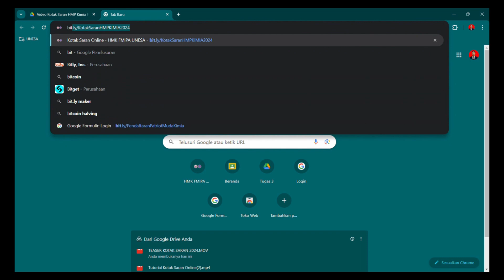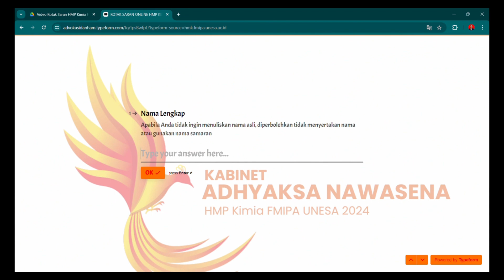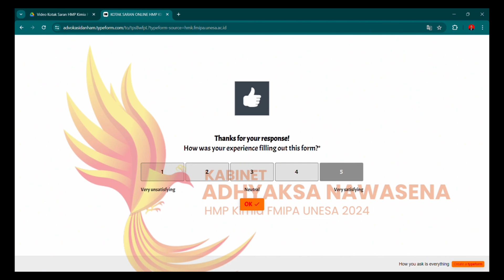[HMP KIMIA FMIPA UNESA] Tutorial Pengisian Kotak Saran Online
🔊[HMP Kimia FMIPA Unesa 2024 Proudly Present]🔊

👋🏻Hallo Warga Prodi S-1 Kimia..👋🏻

Kami dari pengurus HMP Kimia FMIPA Unesa ingin membagikan berita baru nih..🤫

Apa ya kira-kira?🤔

Jadi, Kotak Saran HMP Kimia FMIPA Unesa Periode 2024 telah DIBUKA🥳👏🏻

Sampaikan aspirasi, kritik, dan saranmu untuk HMP Kimia FMIPA Unesa😉

🗳️Para Warga Prodi S-1 Kimia dapat menyalurkan aspirasi, kritik, dan saran untuk HMP Kimia FMIPA Unesa baik secara offline maupun online.

📌Untuk pengisian secara offline dapat mendatangi Gedung Kimia C5.LT.1

📌Untuk pengisian secara online
bisa mengisi link di bawah ini:

Let's utilize this facility to create HMP Kimia FMIPA Unesa 2024 be better🤗

Terima kasih🙏

Salam hangat,
HMP Kimia FMIPA Unesa Periode 2024❤️✨🤗

Line: @rrd2889n

Youtube: HMP Kimia dan PK FMIPA UNESA